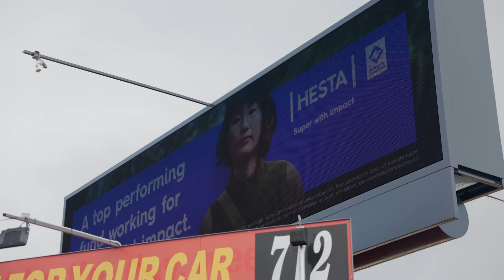Nudgee Road LED Billboard